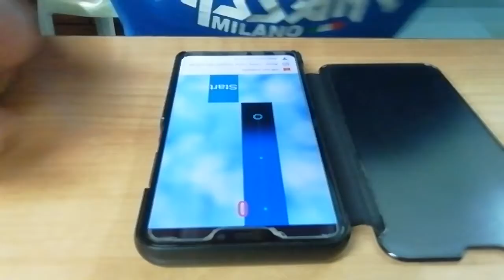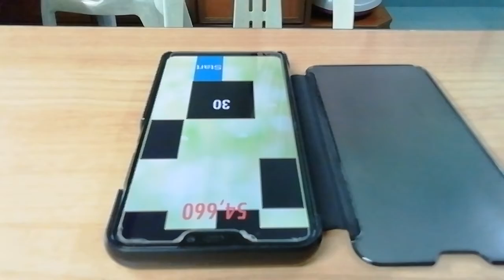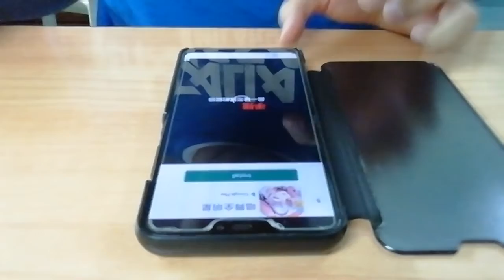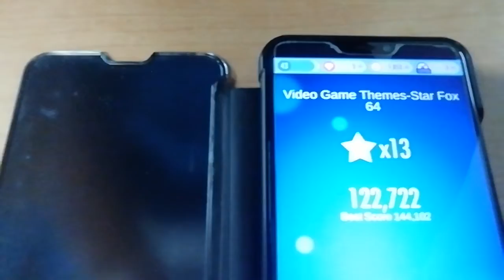Tunes Piano - Video Games Themes - Star Fox 64 - 122,722 score legendary records